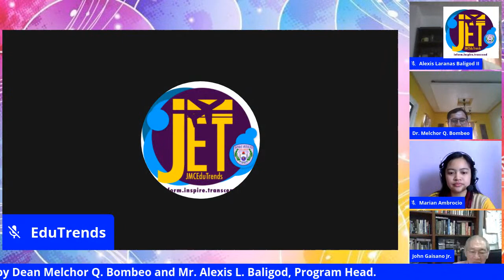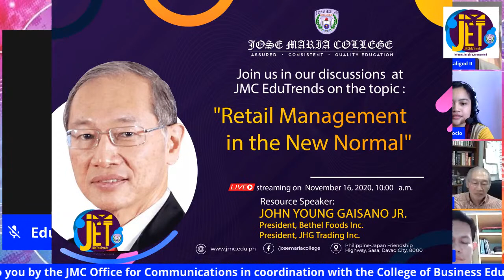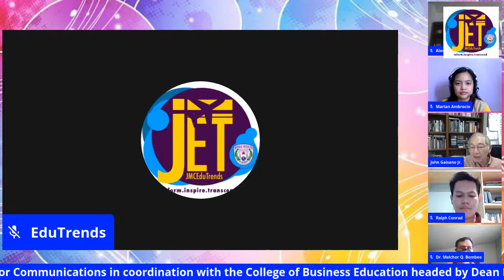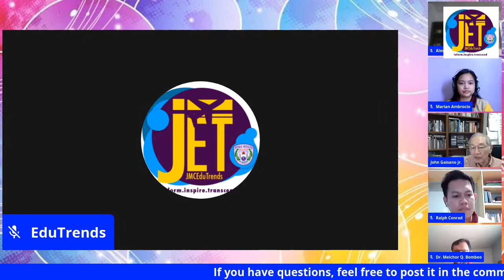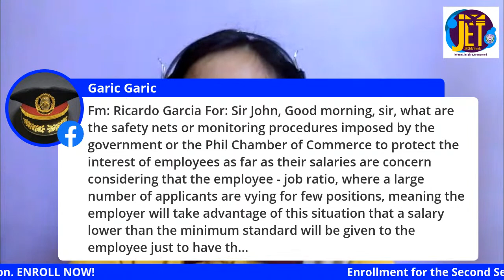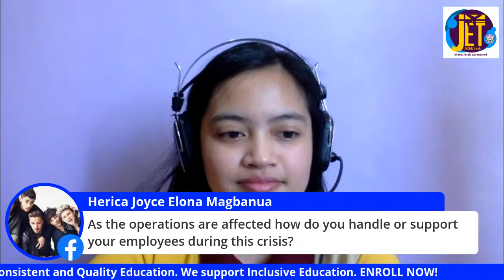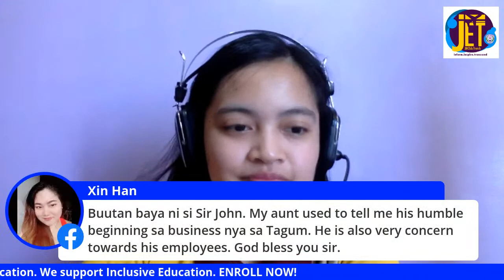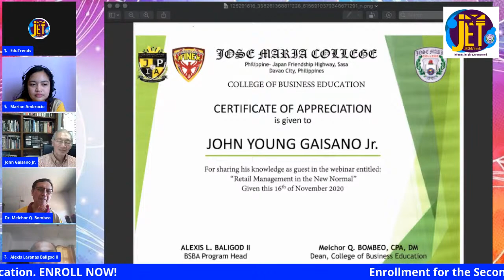JMC EduTrends "Retail Management in the New Normal"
The current conditions continually reshapes  the retail industry in real time, and habits formed now will likely stand beyond the crisis. Join us as we once again go Live on November 16 , 2020 with Mr. John Young Gaisano Jr. who has an extensive experience in managing and operating several businesses which includes department store, supermarket, food manufacturing, sausage production, and bakery.  This EduTrends episode is spearheaded by the College of Business Education (COBE) with its Program Head Mr. Alexis L. Baligod and Dr. Melchor Q. Bombeo, College Dean.